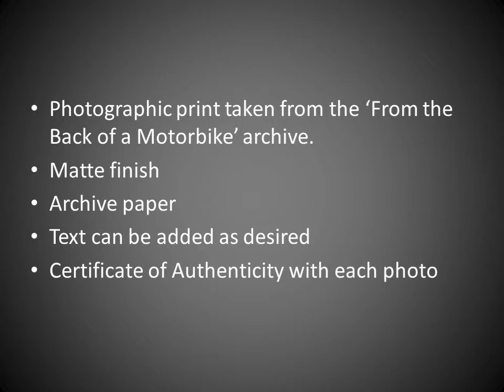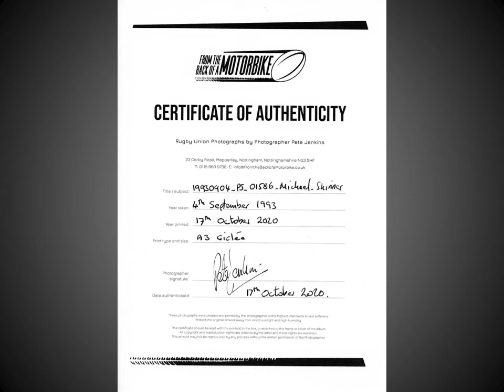16 x12 Giclee prints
This video describes the 16 x12 Giclee prints available with the 'From the Back of a Motorbike' New (old) Rugby Union Photograph archive